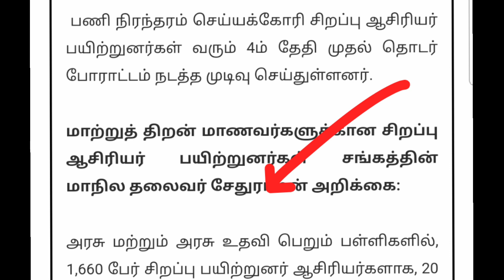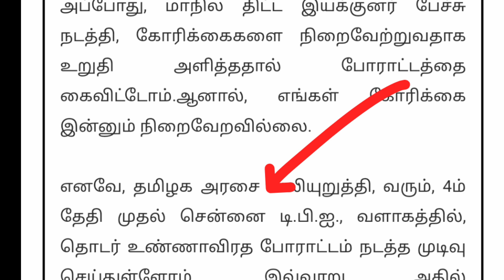🔴 ஆலோசனைக் கூட்ட முடிவுகள் | அரசு எடுத்த இறுதி முடிவால் பரபரப்பு | tntet latest update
அனைவருக்கும் வணக்கம்

RELEASE NEWS
2022|pg trb answer key 2022|pg trb exam news
news today
TN TET
pg trb
SP TRENDS
today news
news today

2021 govt jobs Tamilnadu government jobs 2021 in tamil
2021 to 2022, pg trb notification 2021 in tamil, trb
2021, trb online application, how to apply trb